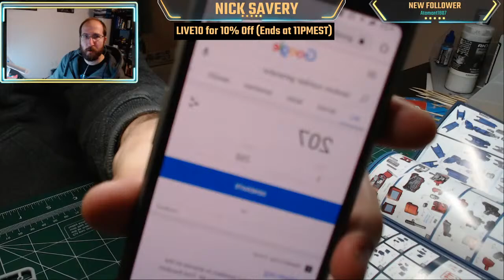Mecha Warehouse Live Build #023 - 9/26/20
Mecha Warehouse owner Nick Savery starts on the Flame Toys Optimus Prime (G1 Version).  This week we'll be mixing up the giveaway paradigm a little bit.  Up for grabs is a Flame Toys Devastator kit as well as a pair of the brand new PVC Mecha Warehouse patches.  If we hit 150 concurrent viewers we'll be throwing a pair of the GodHand Ultimate nippers into the prize pool as well!